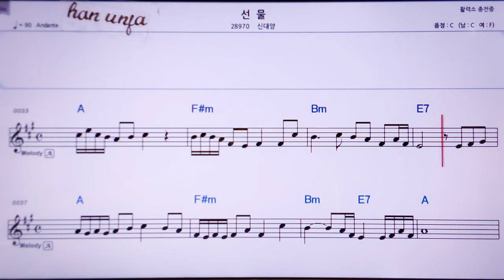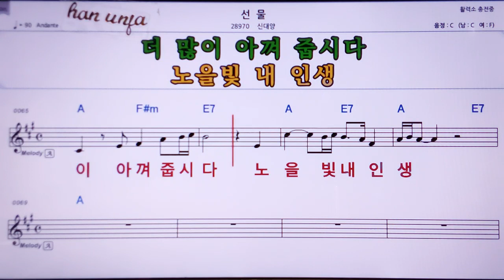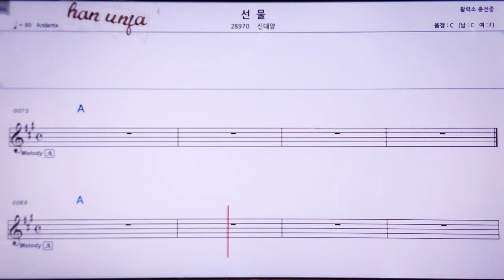💖선물/신대양 👍MR,노래방, 악보, 코드,Karaoke With Sheet Music